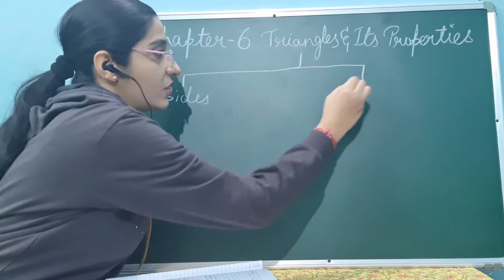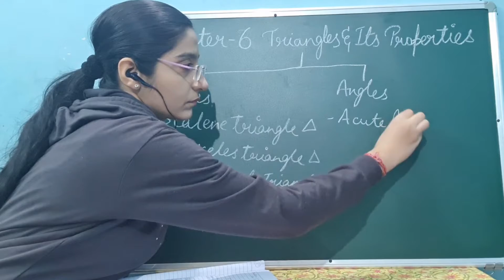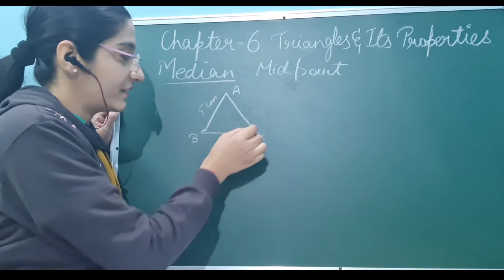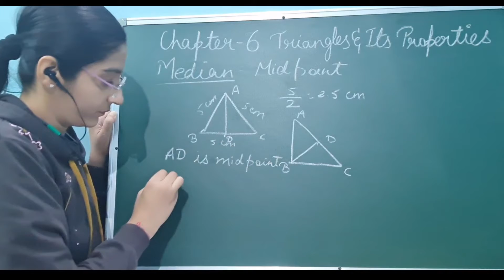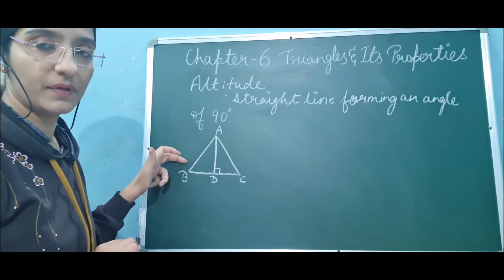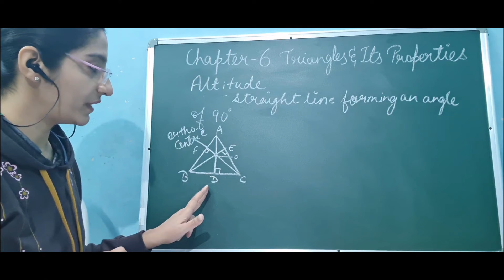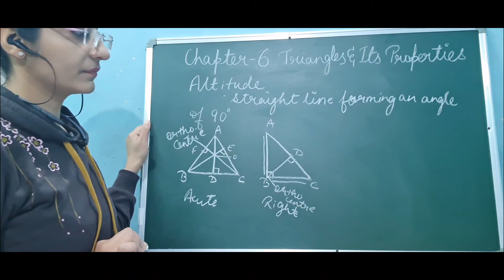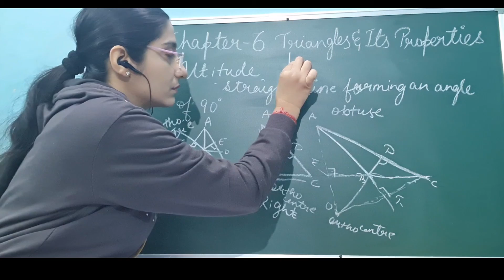Class-7| Chapter-6 |Triangles & It's Properties I NCERT| Part-1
Chapter-6 Triangles and It's Properties | Part-1

Topics
1. Classification of Triangles on the basis of Sides and Angles
2. Median
3. Altitude